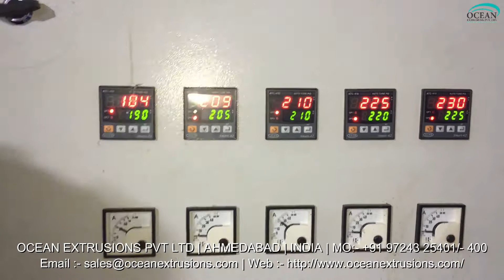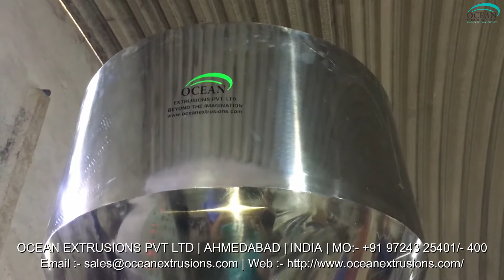Plastic Dana Plant Manufacturer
Ocean Extrusions Private Limited is manufacturer and exporter of Plastic Extrusions Machinery Since 2006

This is a Plastic Reprocess Plant or Plastic Granules Making Machine

This plastic reprocess Plant is used to process PET and polyethylene plastic waste to recover the scraps and byproducts at the end of plastic fabrication

PET reprocess plant and PE reprocess plant are the two extrusion machineries with plastic extruder are widely used in plastic extrusion process